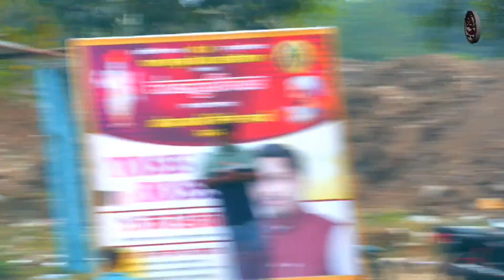SREE RAM XI CHIKALEWADI V/S AAI BHARADIMATA DHAMNI FINALMATCH